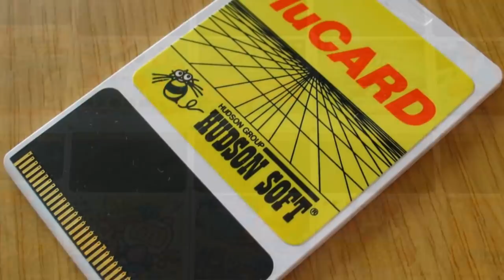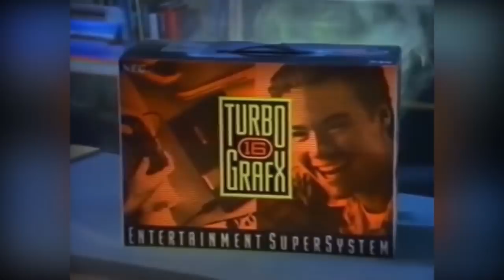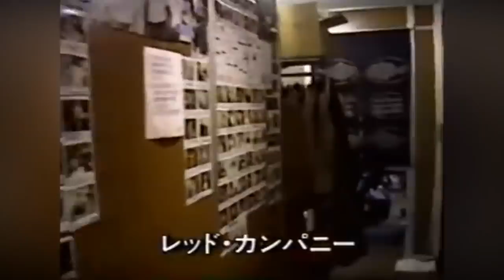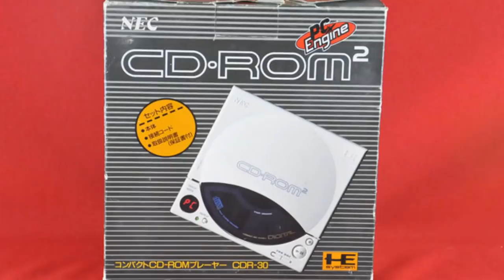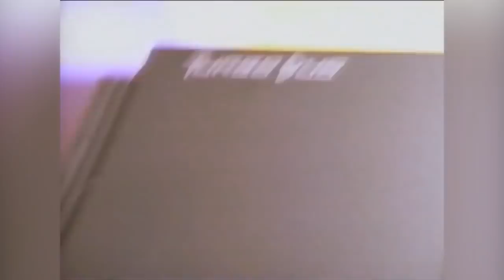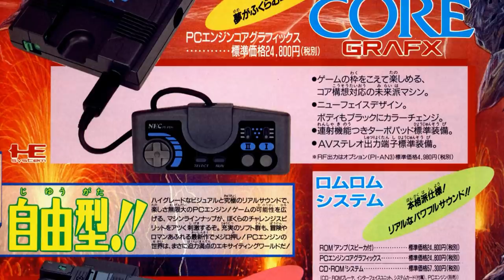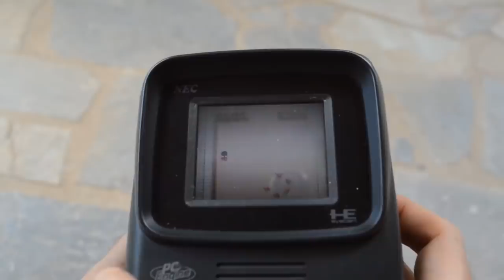Why The NEC PC- Engine Shuttle Failed! - Japanese Console History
Today Top Hat Gaming Man discusses the history of the PC Engine Shuttle and more importantly why it failed.

A man in a top hat, with a dashing moustache or a highly distinguished beard, reviews rare video games in his massive collection. Appreciate the finer things in life! Top Hat Gaming Man travels around the globe, playing the best games for the handhelds around the world. The best games are like fine wines and only get better with age. Today, Top Hat Gaming Man discusses the history of the PC Engine Shuttle and more importantly why it failed.